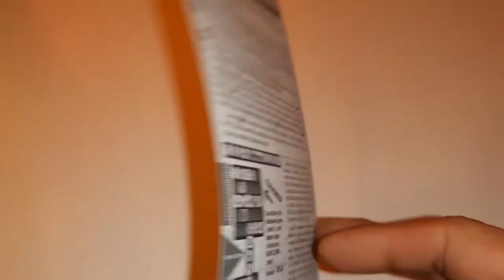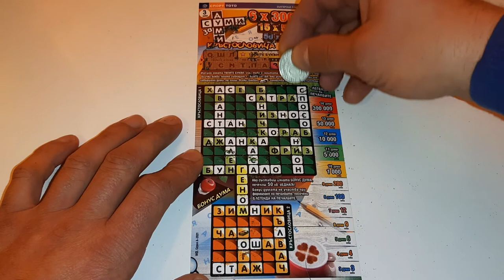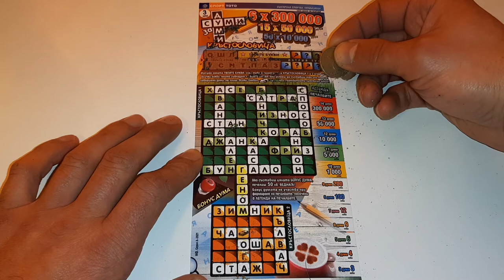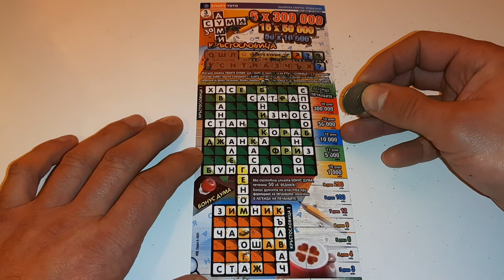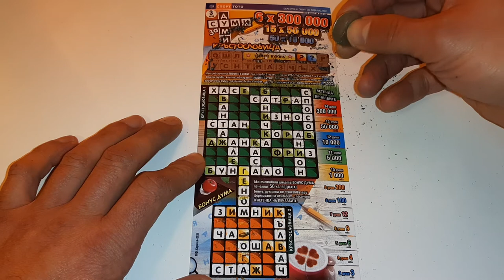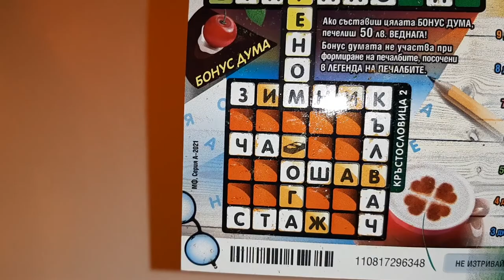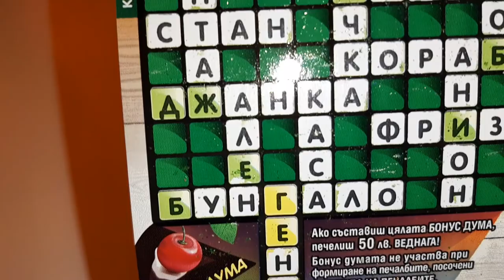Билет Думи за Суми+ Малка Печалба Спорт Тото